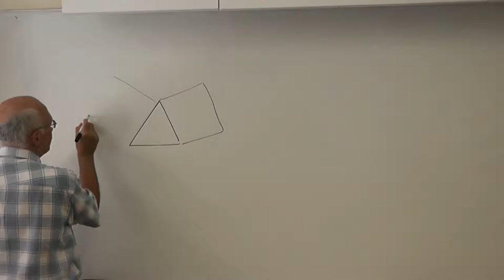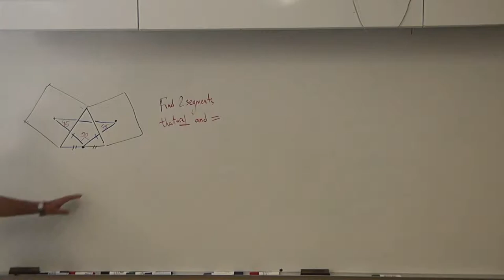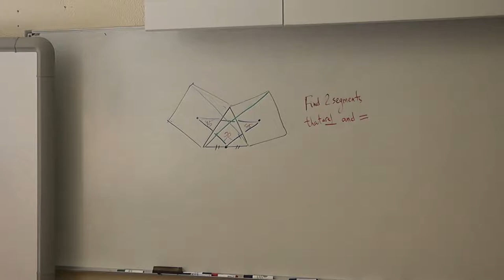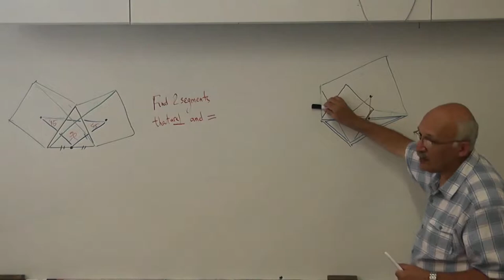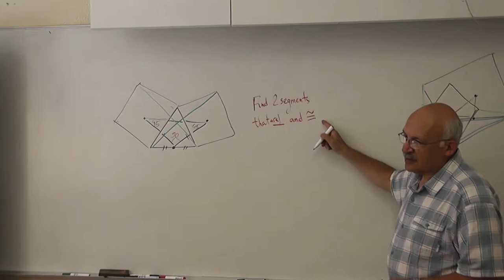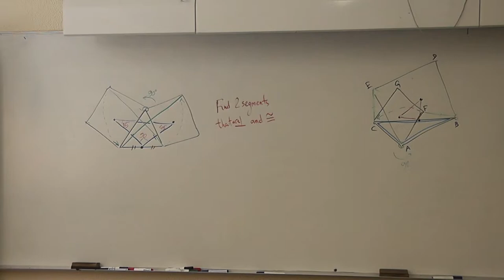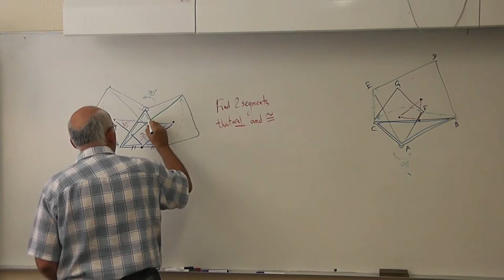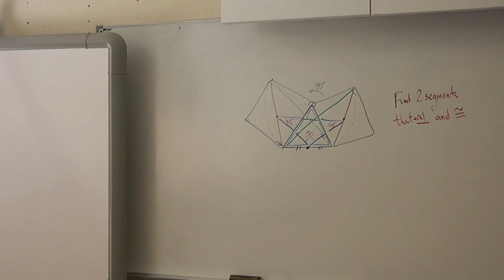88 Решение задачи о центрах квадратов